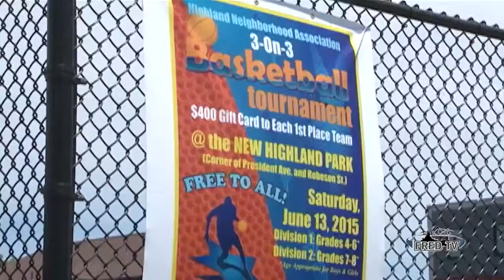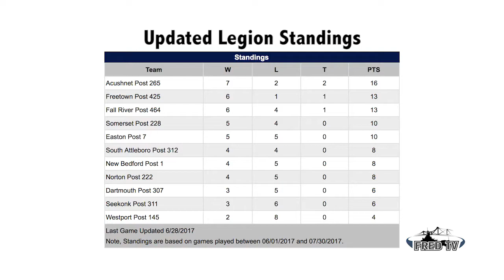2017 FREDTV Sports Report Week 3